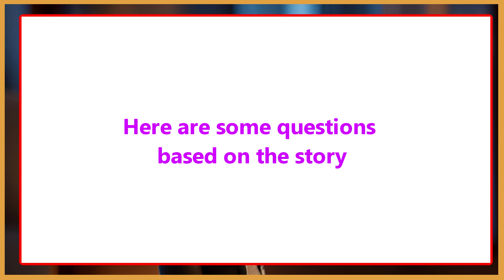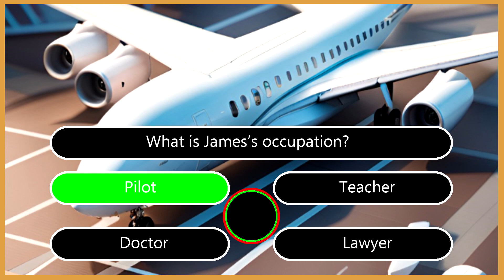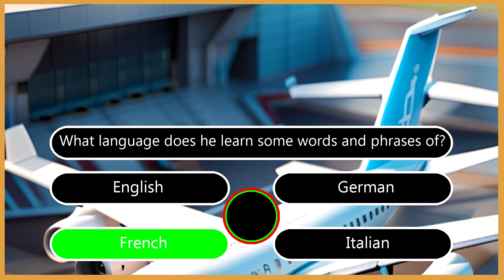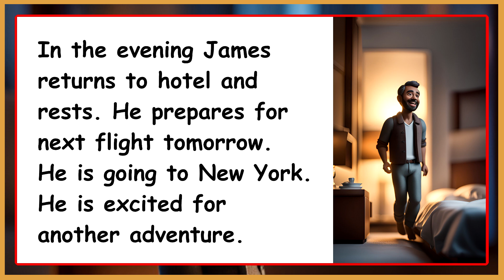Improve Your English (Pilot James) | English Listening Skills - Speaking Skills Everyday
In this video Improve Your English (Pilot James) | English Listening Skills - Speaking Skills Everyday.